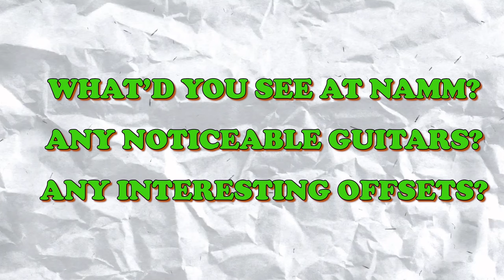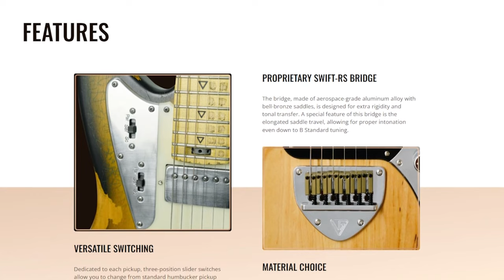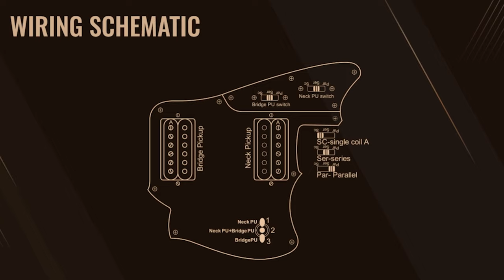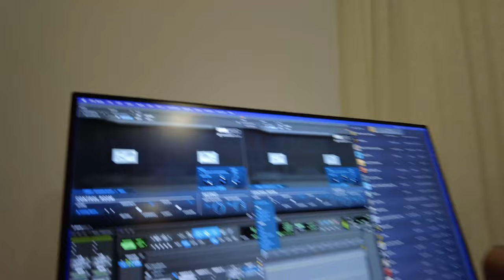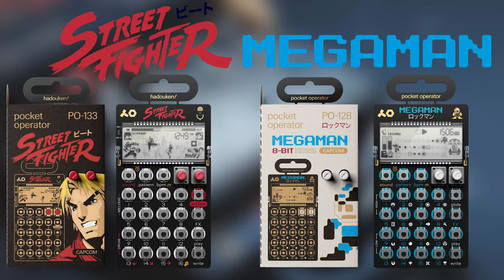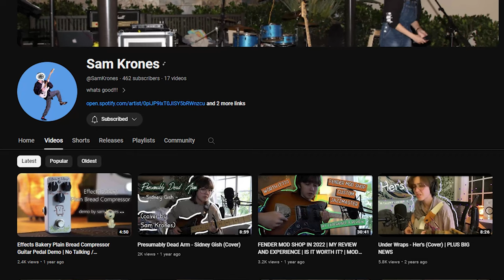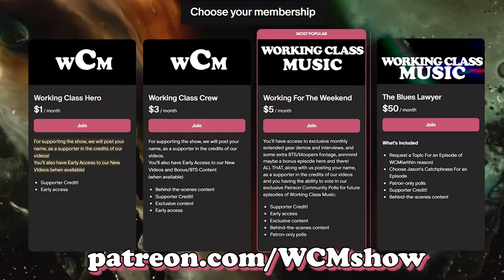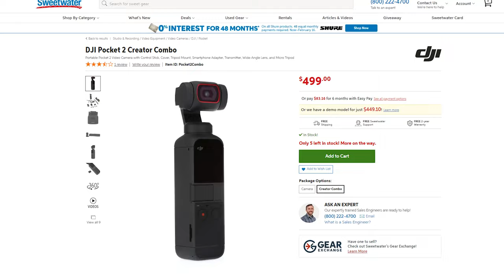NAMM is BACK (and it didn't SUCK!) | NAMM 2024 Vlog | Working Class Music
Hey everyone!
Jason here. Late last month, I had the opportunity to venture out to Anaheim, CA, and participate in our annual NAMM shenanigans. This year was definitely one for the books! Join us as we go over all the highlights of this year’s NAMM convention and, most importantly, why I believe NAMM is back!